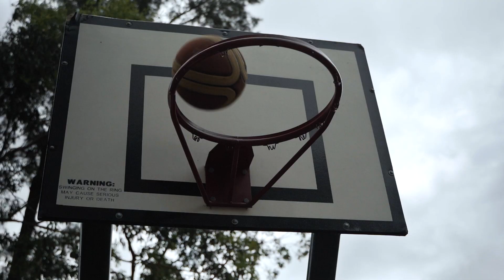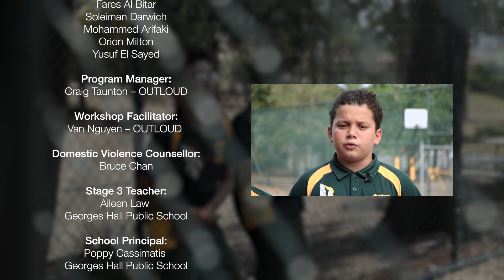All Abuse Is Wrong - Georges Hall Public School (RESPECT PROGRAM) 2021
In 2020, Outloud ran the RESPECT program with a group of year 5 students at Georges Hall Public School.

Facilitators at Georges Hall Public School 2020: Craig Taunton & Van Nguyen